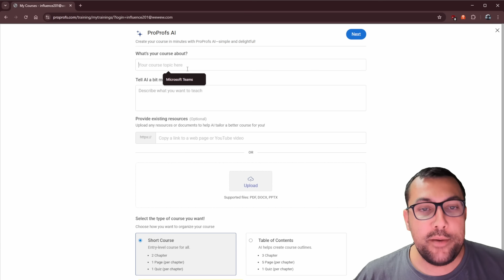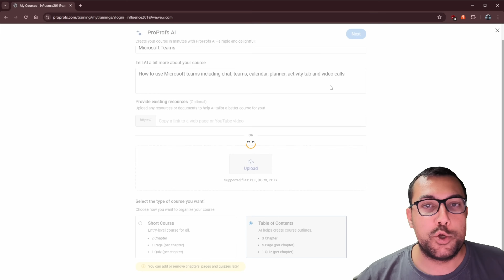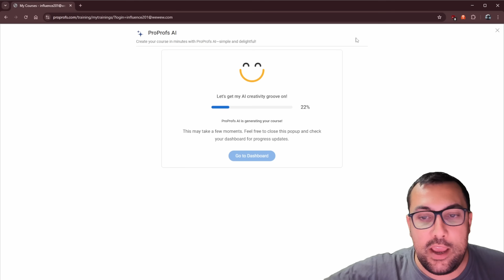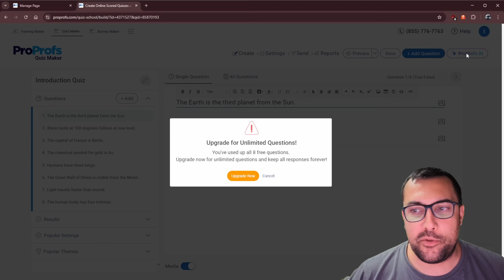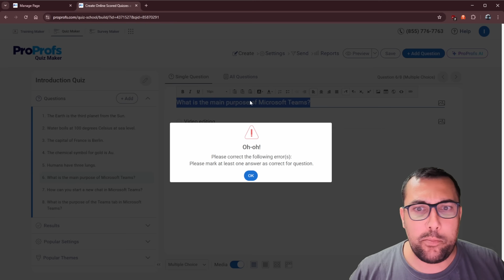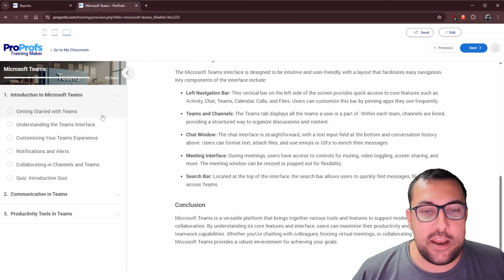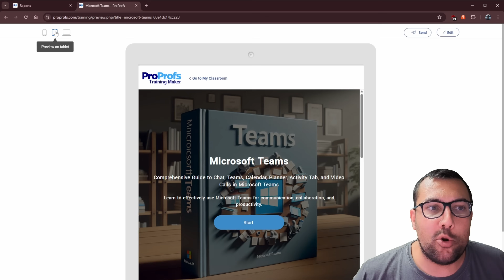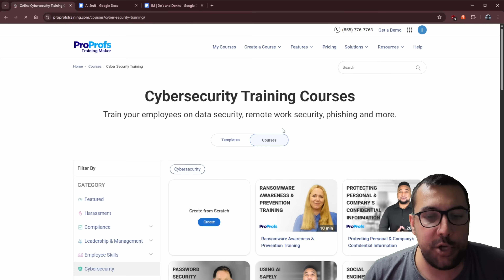Design & Create Courses in Minutes with ProProfs AI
This AI Tool Creates Your ENTIRE Course For You!

👉 Keep up to date with the latest AI News, AI Tools and Ai Prompts
🔥 Join the newsletter free. No spam. Ever.

Are you tired of spending hours creating training materials that nobody uses? This video is your ultimate guide to ProProfs, an AI-powered training platform that's about to change the way you educate your team and customers. We'll show you how to use cutting-edge artificial intelligence to effortlessly build interactive courses, engaging quizzes, and valuable reports, all while saving you countless hours.

CHAPTERS:
00:10 - What is ProProfs?
00:26 - Create a course
00:52 - Live AI demo
02:50 - Create a quiz
06:05 - Important settings
06:27 - Tracking progress
07:23 - Share your course
07:44 - The power of AI